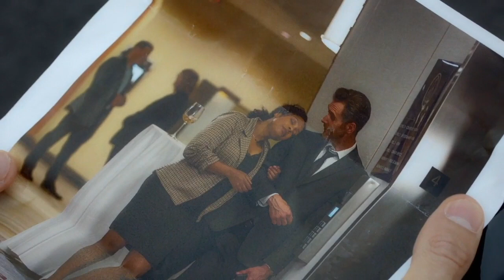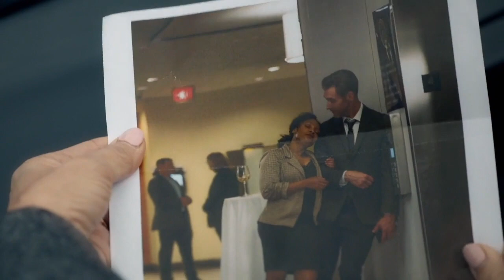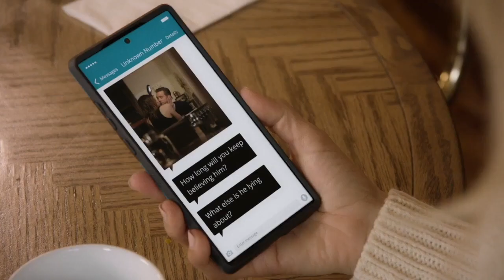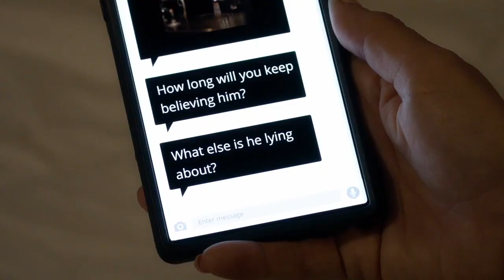What Happens in My Husband's Worst Mistake?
My Husband's Worst Mistake (2023) plot explained/

Matt Wells plays a family man who pays a huge price for one night with Jinesea Bianca Lewis in this 2023 Lifetime stalker movie, also known as Her Husband's Revenge.

Also stars Scott Gibson, Sarah Cleveland, Bert Cardozo and Camille Blott.